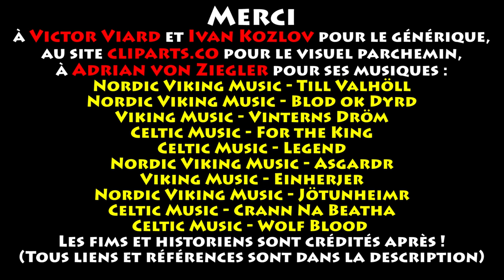Herodot'com - Les Chefs de la Croisade et Alexis Ier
Salut camarades !

Aujourd’hui, on reprend les croisades avec les chefs de la première, leurs ambitions, les nécessités diplomatiques qui vont vite s’imposer à eux, et ici notamment avec Alexis Ier, empereur byzantin. À la base, il voulait juste quelques mercenaires pour se défendre face aux Turcs, et il s’est retrouvé à gérer 60 à 100 000 « guerriers de Dieu » plus ou moins rétifs !

Bonne vidéo !

Merci à Victor Viard et Ivan Kozlov (pas de lien pour le moment) pour le générique, à Adrian von Ziegler pour les musiques !

Bibliographie :
- "Histoire des croisades, 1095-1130 : L'anarchie musulmane" de René Grousset (aborde assez bien les prémices aux croisades, toujours un peu daté mais toujours une référence quand même et super bien écrit),
- "Histoire des croisades, 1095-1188" de Sir Steven Runciman (aborde encore plus en détail la situation précédant les croisades, avec une plume magnifique et une vision intéressante, bien que la référence date elle aussi malgré sa qualité avérée),
- "Les Hommes de la croisade" de Régine Pernoud (assez intéressant sur l’aspect social des croisades),
- "L’esprit de la croisade" de Jean Richard (très synthétique et efficace)
- "Croisades et croisés au Moyen-Âge" d’Alain Demurger (une pure merveille à lire absolument sur le sujet !),
- "Histoire de Byzance" de Julius Norwich (synthétique et efficace),
- "Pourquoi Byzance ?" de Michel Kaplan (analyse succincte),
- "Atlas historique" de Georges Duby (pure tuerie sans laquelle rien ne serait vraiment possible à expliquer),
- "Atlas historique" publié chez Stock (pareil).

(J'ai lu plein d'autres bouquins sur les croisades mais leur lecture n'a pas été utile à cette vidéo, je les citerai le moment venu !)

Musiques :
- « Nordic Viking Music - Till Valhöll » d'Adrian von Ziegler
- « Nordic Viking Music - Blod ok Dyrd » d'Adrian von Ziegler
- « Viking Music - Vinterns Dröm » d'Adrian von Ziegler
- « Celtic Music - For The King » d'Adrian von Ziegler
- « Celtic Music - Legend" d'Adrian von Ziegler
- « Nordic Viking Music - Asgardr » d’Adrian von Ziegler
- « Viking Music - Einherjer » d’Adrian von Ziegler
- « Nordic Viking Music - Jötunheimr » d'Adrian von Ziegler
- « Celtic Music - Crann na Beatha »  d'Adrian von Ziegler
- « Celtic Music - Wolf Blood" d'Adrian von Ziegler

Extraits vidéos et audios tirés de :
- "Les Douze Travaux d’Astérix" de René Goscinny et Albert Uderzo,
- "La Chèvre" de Francis Veber,
- "Les Anges Gardiens" de Jean-Marie Poiré,
- "La Folie des Grandeurs" de Gérard Oury,
- "Le Livre de la Jungle" de Jon Favreau,
- "La Grande Vadrouille" de Gérard Oury